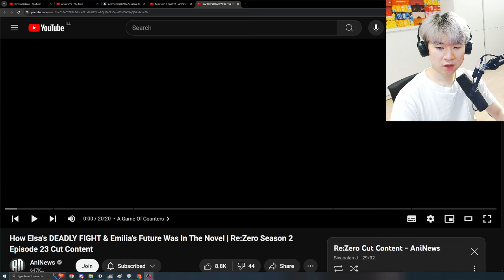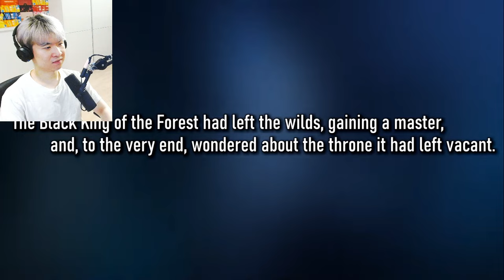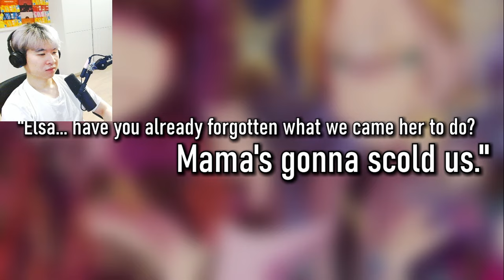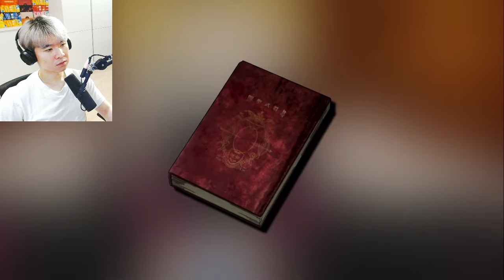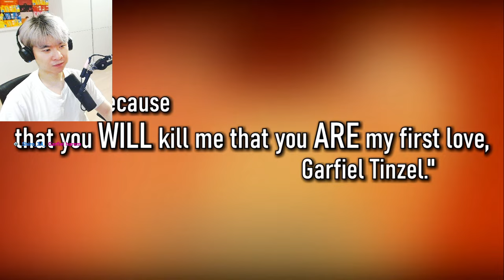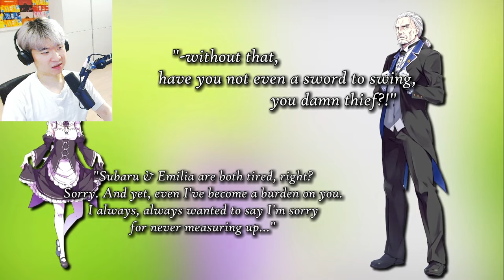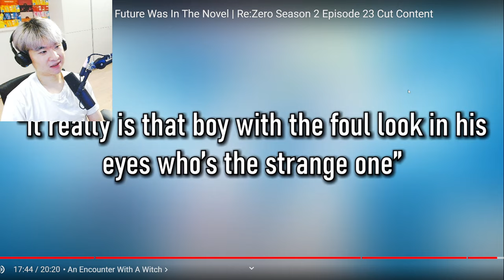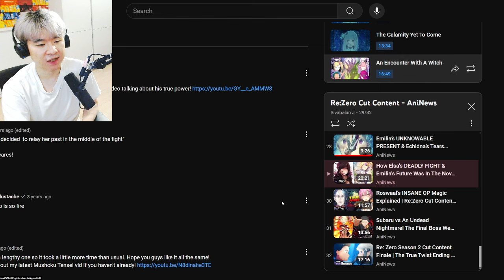How Elsa's DEADLY FIGHT & Emilia's Future Was In The Novel | Reacting to Aninews